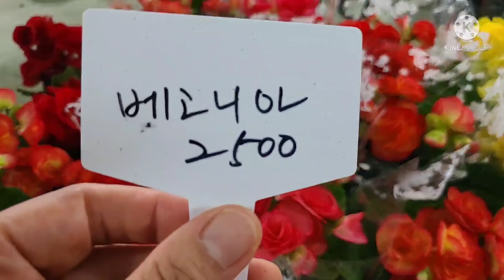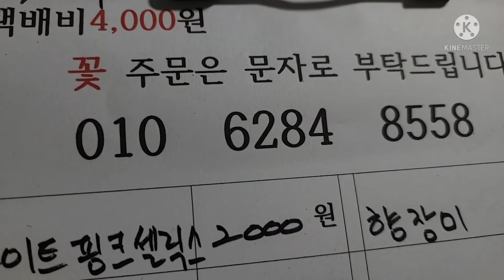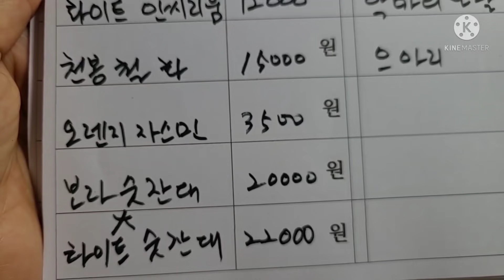향장미 레위시아 극락조 베고니아 국화 베란다 실내 정원 꽃